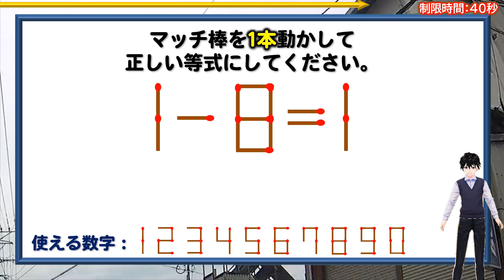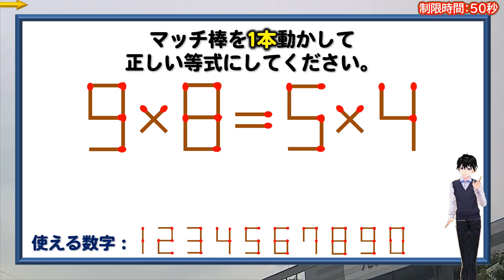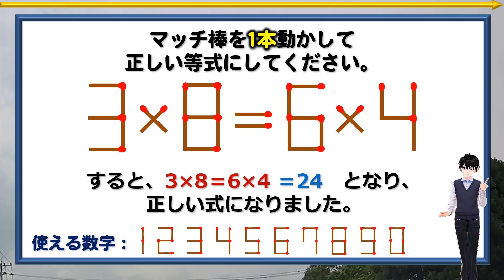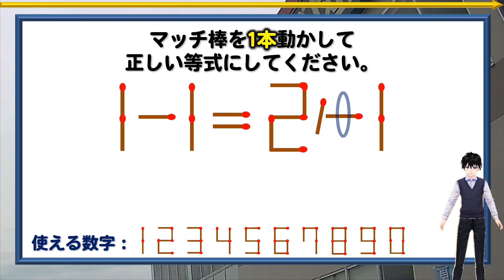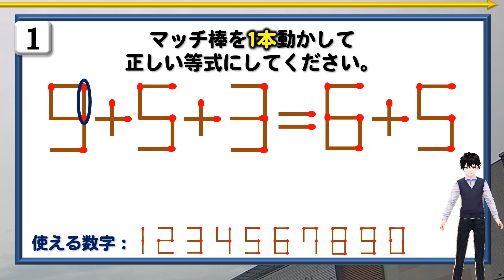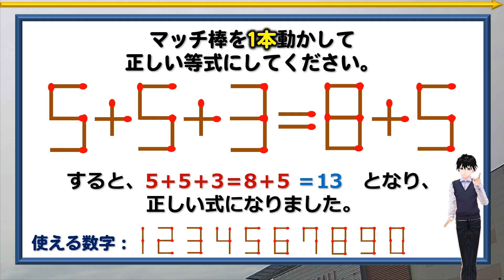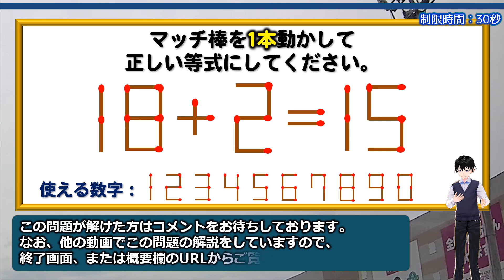【マッチ棒パズル】気軽に楽しめる1本移動パズル！6問！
背景動画素材：オリジナル

【WEBサイト】
ネタファクト

ワールドファンシー